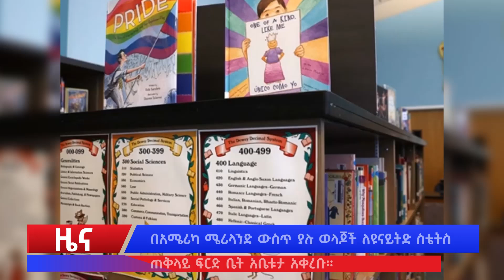ካዉንስሉ በመላዉ አለም የሚገኙ የወንጌል አማኝ ኢትዮዽያዊያን እና ትዉልደ ኢትዮዽያዉያንን ይወክላል።